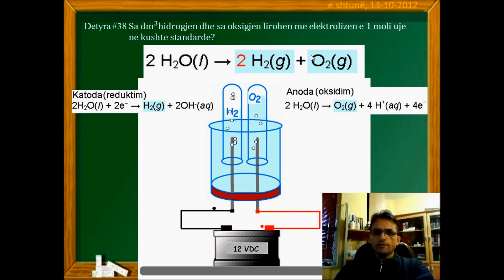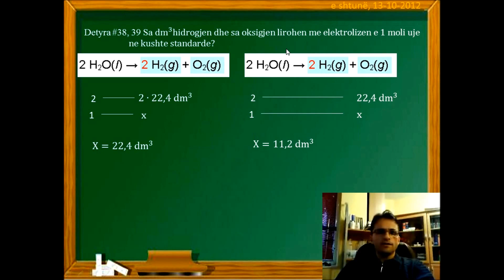Detyra 38,39 Llogaritje në Bazë të Reaksioneve Kimike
Bazat e Llogaritjeve në Kimi
Llogaritja e vëllimit të hidrogjenit dhe oksigjenit të liruar gjatë elektrolizës së ujit.wmv